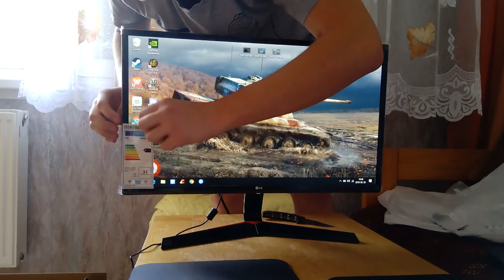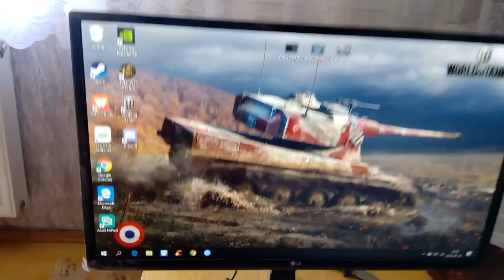Unboxing #4 Gaming Monitor LG